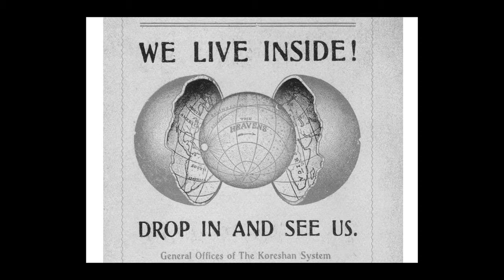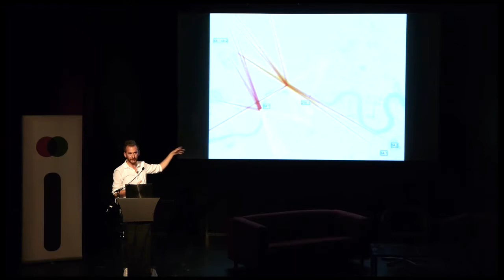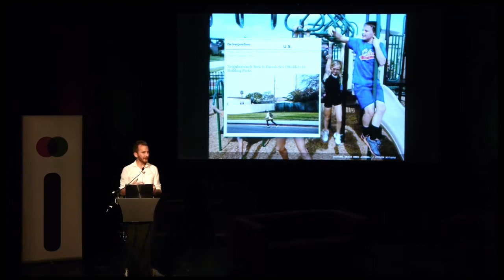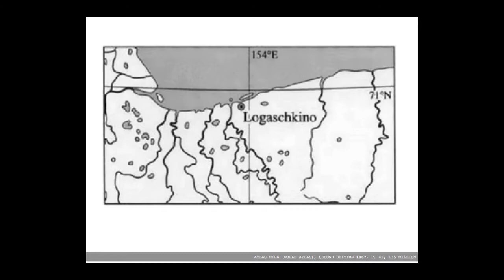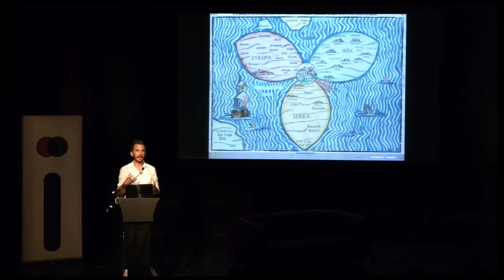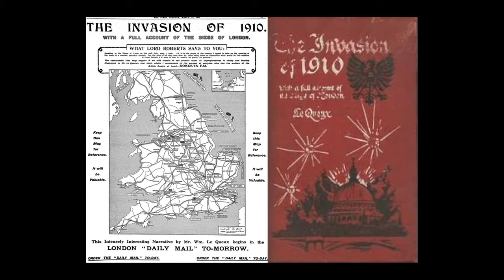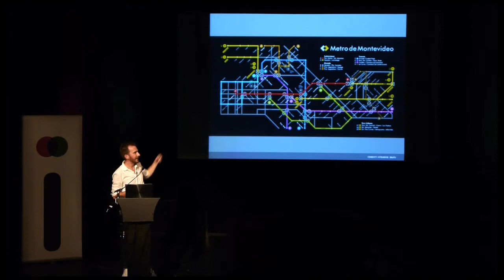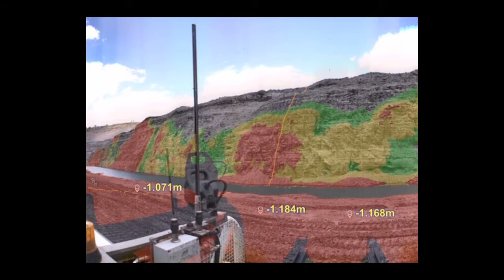Improving Reality 2013 - Frank Swain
Lighthouse's digital culture conference, Improving Reality, returned for a third year this September. Talks included tours through worlds that artists are growing rather than making, critical revelations of the systems and infrastructures that shape our world, and narratives of radical alternative futures.

Cities have never been egalitarian spaces. Those who build them do so to manifest their ideals in steel and concrete. As a key space in which these conflicts play out, it is imperative our infrastructure is made visible. Maps have the power to do that, throwing a light on the city's secret motives. But maps can also be used to distort our image of the city, further concealing its agenda, defining and even limiting how we see the world. Frank will take us on a guided tour of how maps have helped shape our understandings of built infrastructure, and provided us with powerful tools and metaphors which define how we navigate our environment.